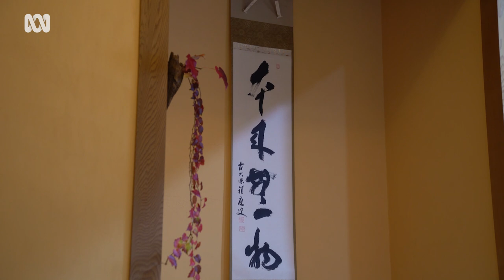The Japanese practice of drinking tea 🍵 | Everyday Food | ABC Australia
Ritsuko has her own tea hut where she teaches chadō, the Japanese word for 'way of tea'. Rather than a tea ceremony, Ritsuko says it's more like a Zen philosophy.